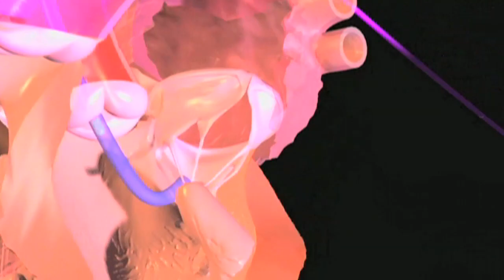Atrial Fibrillation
Pomona Valley Hospital Medical Center presents a Medical Minute on Atrial Fibrillation with Dr. Ramanna Merla.